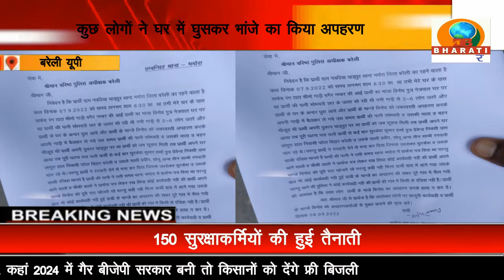बरेली: 5 लोग घर में घुस कर ले गए लड़के को परिजनों ने एसएसपी से की शिकायत